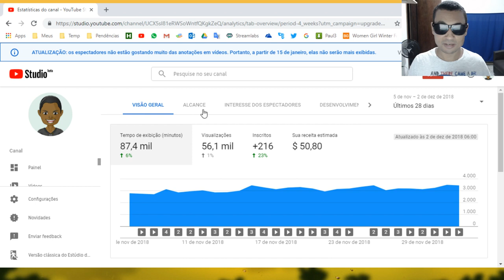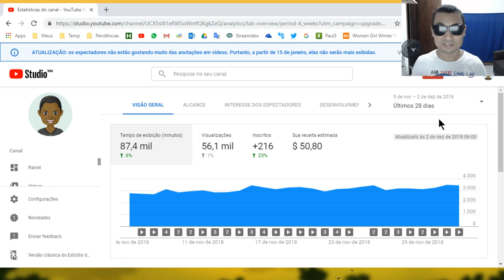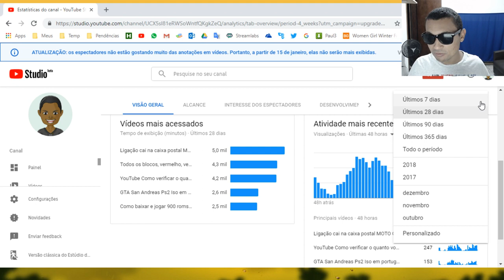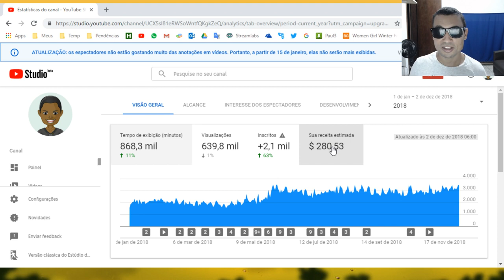Crescimento do canal 2017 X 2018 | Aumentou ou diminuiu?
Neste vídeo a gente vai fazer uma análise do crescimento do nosso canal em comparação com mês (do ano passado) e o ano passado.

O intuito deste vídeo, além de mostrar os dados do meu canal é também incentivar outros YouTubers que estão desmotivados de alguma forma em criar conteúdo para o YouTube.